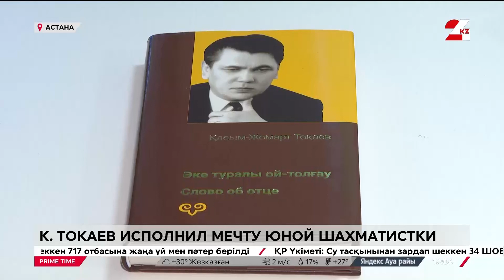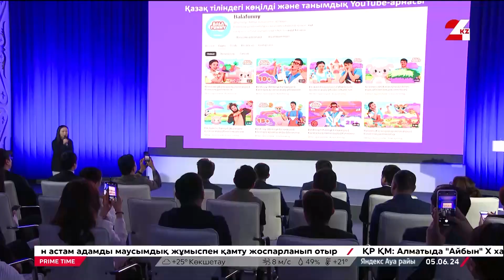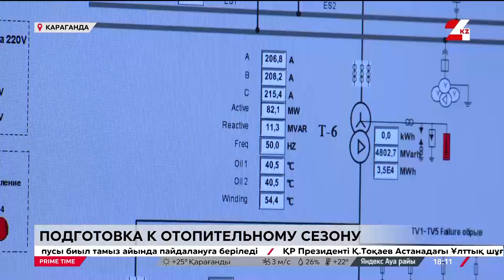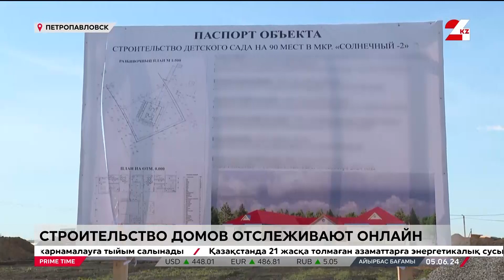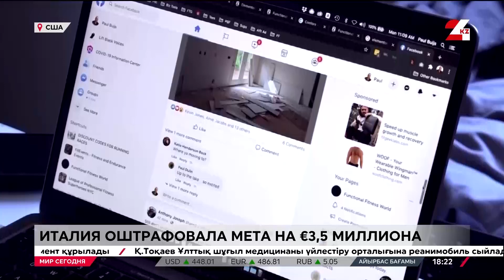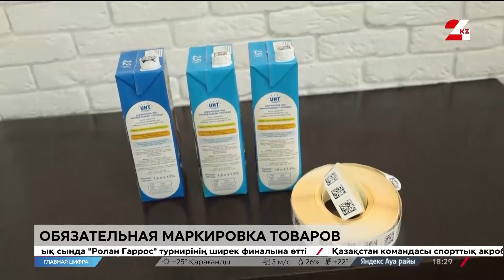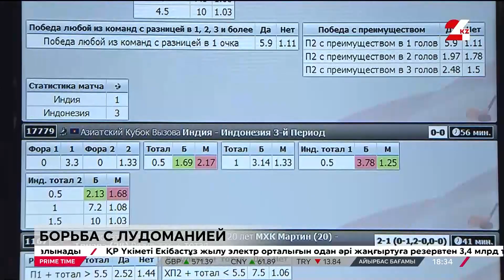Prime Time | Выпуск 18:00 от 05.06.2024